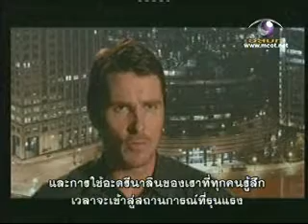M-CUT : The Dark Knight Interview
จากรายการ M-CUT วันที่ 7 กรกฏาคม
ช่อง Modern 9 TV